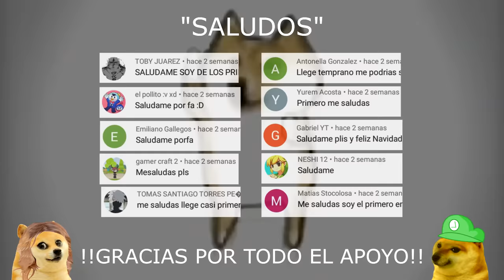MADRE CON DERECHO EXIGE QUE MI NOVIA VUELVA CON SU HIJO - Parte 1 - Hilos Con Cheems